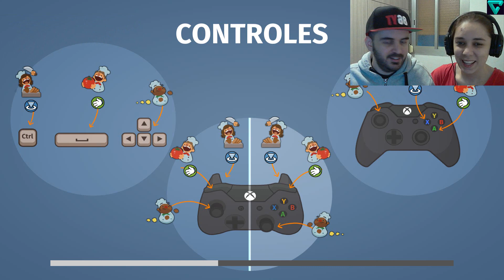PREPARANDO COMIDA DE NAVIDAD #10 | OVERCOOKED | CRYSTALSIMS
Nuevo capítulo de Overcooked especial navidad! Si te gusta el vídeo likéame, comparte y déjame un comentario! =D